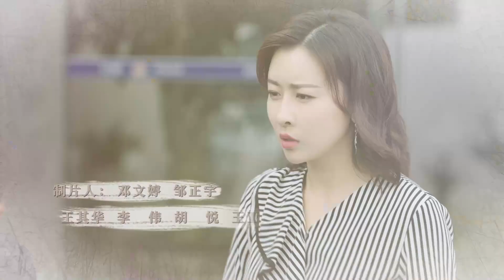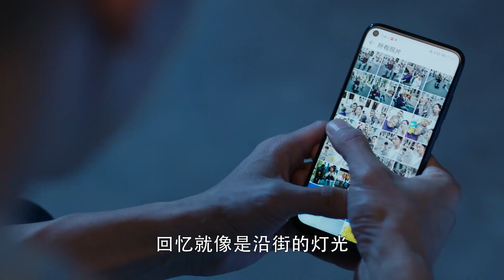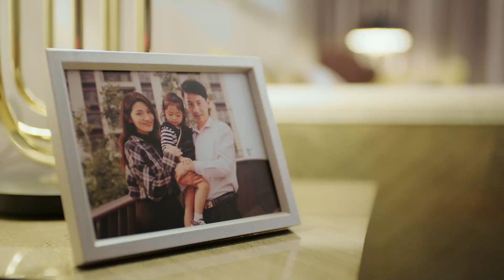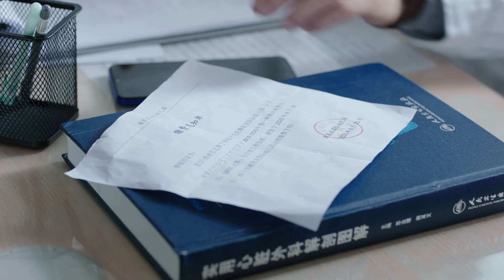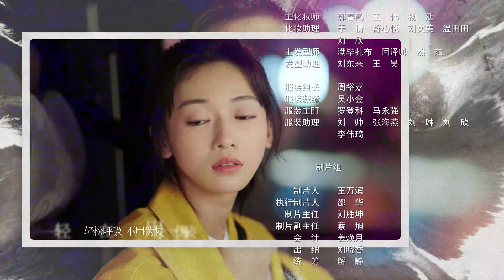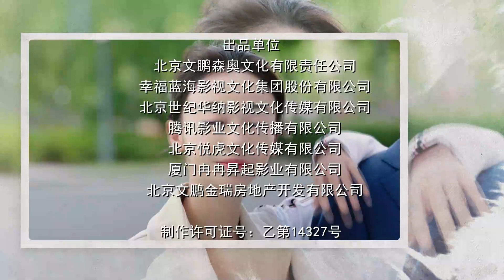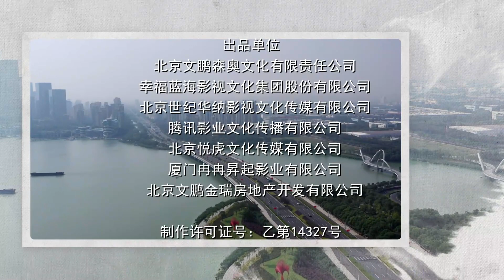[Multi-Sub]《幸福还会来敲门》Knock on the Happiness Door 37：聂远化身落魄医生，家庭事业双打击跌入谷底，吴谨言默默帮助不离不弃😘